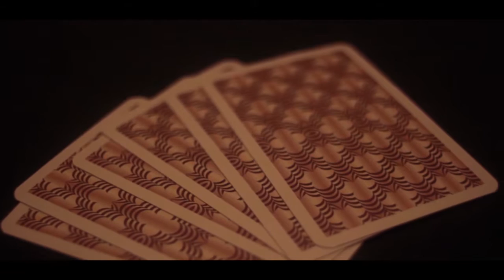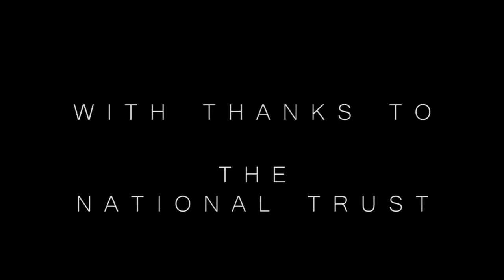Stourhead - The Conservation and Restoration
James Griffiths Media –

My equipment –
Camera 1
Lens 1 (18-55mm)
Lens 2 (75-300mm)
Gorilla Pod
Gorilla Pod Ball Head
Camera 2
EDITING – Adobe Premiere Pro + Adobe Photoshop (Windows 10)

James :)